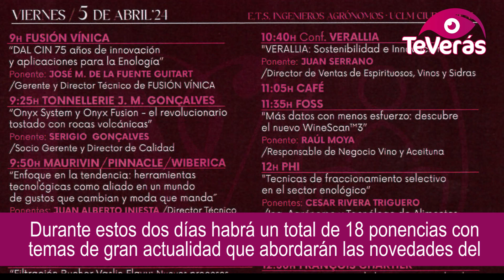Presentación del IV Congreso de Enología de Castilla-La Mancha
El Palacio Provincial ha servido esta mañana de escenario para la presentación del IV Congreso de Enología de Castilla-La Mancha, un evento que acoge por primera vez la capital de la provincia y en el que participarán prestigiosos enólogos e investigadores el 4 y 5 de abril en el Colegio de Enología.